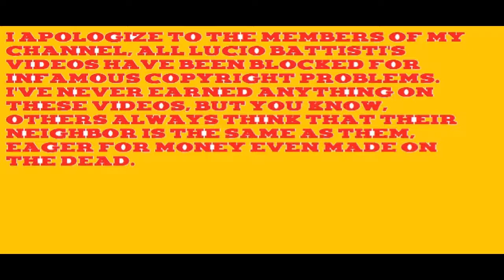Copyright??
I apologize to the members of my channel, all Lucio Battisti's videos have been blocked for infamous copyright problems. I've never earned anything on these videos, but you know, others always think that their neighbor is the same as them, eager for money even made on the dead.